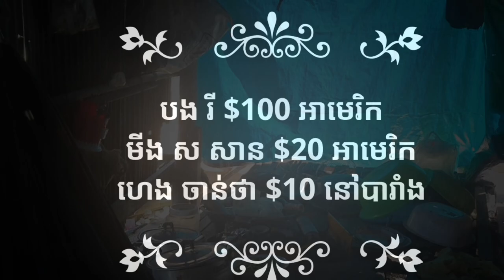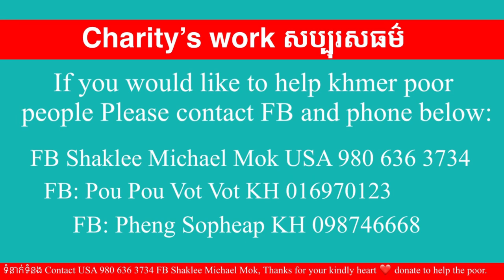#164 ជីវិតក្រុមគ្រួសារគាត់កំសត់ណាស់ Real life of old poor blinded woman| Michael Mok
ជីវិតក្រុមគ្រួសារគាត់កំសត់ណាស់ Real life of old poor blinded woman| Michael Mok
គាតើរសើនៅដោយលំបាក ភ្នែកទាំងពីរពិកា ហើយ កូនស្រីឍឍគាត់វះកាត់ ឈឺមិនអាចធ្វើការរកស៊ីបាន ហើយកូនប្រសារប្រុស ត្រូវគ្រោះថ្នាក់ប្រេះឆ្អឹងជំនីគ្មានប្រាកព្យាបាល គាត់ត្រូវរងកិច្ចការទាំងអស់នេះ ដោយអង្គុយហាលក្ដៅ នៅចិញ្ចើមថ្នល់សុំលុយគេ ហើយជួលកាលដាច់បាយទាំងអស់គ្នា ទាងកូនចៅនិងយាយ។

បើចង់ឧបត្ថមពួកគាត់សូមទំនាក់ទំនងខាងក្រោម